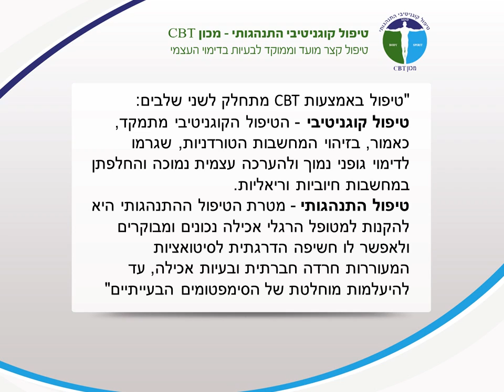הקשר בין הפרעות אכילה לבעיות חברתיות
הפרעת אכילה מוגדרת כבעיה נפשית הגורמת לפגיעה משמעותית בדפוסי התנהגות הקשורים לאכילה (אנורקסיה נרבוזה, בולימיה נרבוזה, אכילה כפייתית ועוד). אמנם מדובר בהפרעה רב סיבתית המורכבת משילוב של משתנים גנטיים, התנהגותיים וסביבתיים, אך מסתבר שלמרכיב החברתי -- רגשי יש השפעה ניכרת ואף הרסנית.